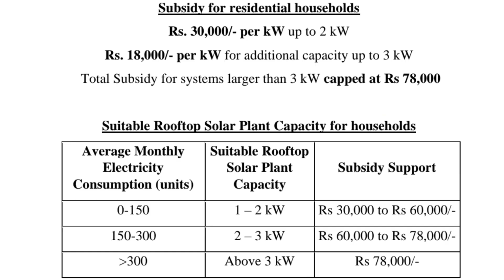AAJ KI TAZA KHABAR || PM Suryghar Muft Bijli Yojna || Indian Post Office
In this video, we explore the Pradhan Mantri Surya Ghar Yojana, a game-changing initiative that helps Indian households install rooftop solar panels and save big on electricity bills.

We'll break down the program's benefits, eligibility criteria, and the exciting role that the Post Office of India plays in facilitating registration.

Want to slash your electricity bills and contribute to a greener future? This video equips you with all the information you need to get started with PM Surya Ghar Yojana.

Don't forget to register! You can visit your local post office or head to the official PM Surya Ghar Yojana portal: